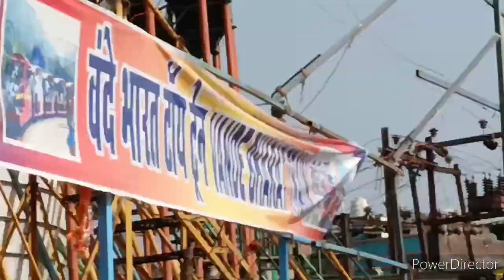saree vlog❤️ देखिए हम गए थे मेला घूमने और वहां पर हो गई मेरी बहुत ज्यादा तबीयत खराब 😔sareevlog#